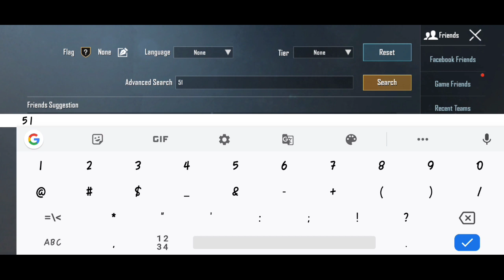LEGEND ( X) | KD RATIO, TIER,OUTFIT,ACHIEVMENTS POINTS | M416 KING | PUBG MOBILE